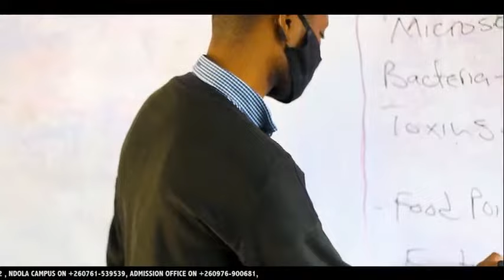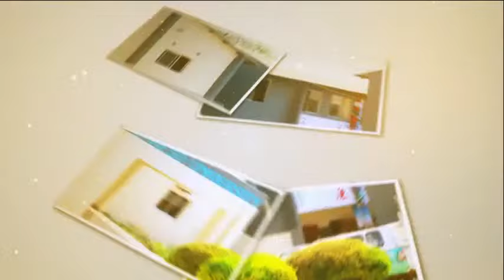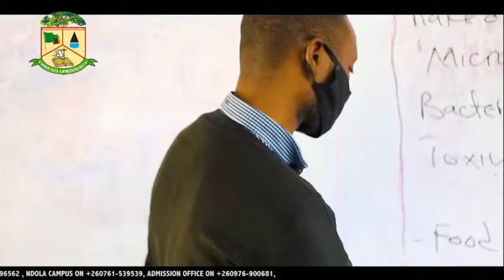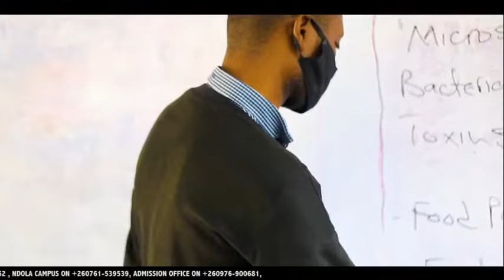CHRESO UNIVERSITY STUDENT POLITICAL DEBATE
STUDENT POLITICS